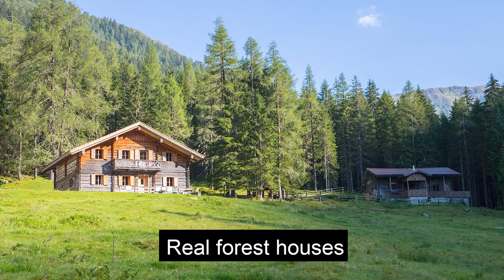Boonie Bears: Animation scenery VS reality